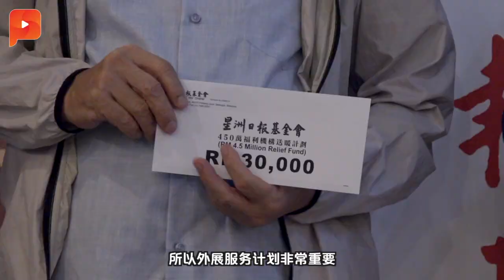圣诞前夕雪中送炭 星洲发史上最大笔善款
星洲日报基金会第三届“450万慈善组织送暖计划”，为全马148家公益慈善组织带来圣诞节礼物。